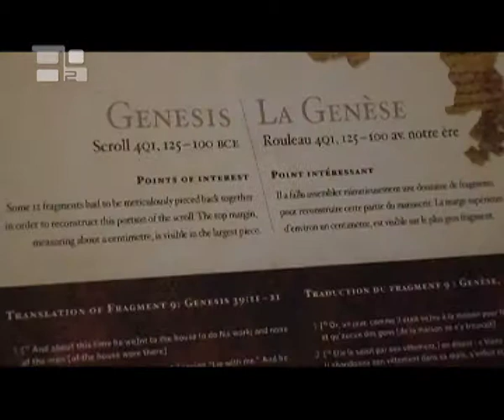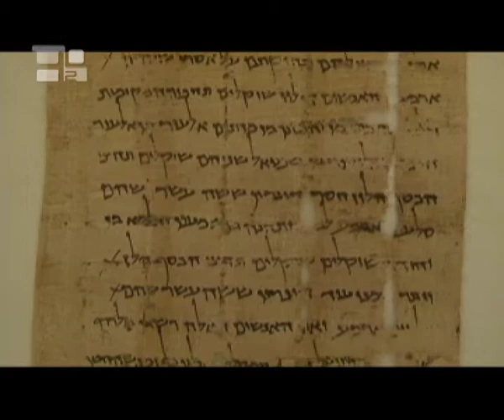首次在多倫多展出死海經卷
死海經卷到達加拿大！死海經卷是20世紀中最重要的發現，正式在多倫多皇家渥太華博物館（Toronto's Royal Ontario Museum ROM）展出。由渥太華省省長麥桂提（Dalton McGuinty）主持開幕。『死海經卷 —— 聖言改變世界』！17個經卷揭示某些歷史的真相，最遠古的可在希拉伯語的聖經中找到，有4個是首次公開展出。17 個經卷中包括創世紀、戶籍紀、歌詠的零碎記載，又有十誡的古老的表達方法。死海經卷在60年前由一位貝都因（Bedouin）的牧羊人發現，被視為猶太教、基督宗教及伊斯蘭教最傳統及遠古的經卷記載。兩千多年來，在沙漠山洞一直隱藏著死海經卷的奧秘，經過20年的發掘，一共有九百多的出土，以希拉伯語、阿拉米語和希臘語寫成。經過兩千年，陳舊的經卷已殘破不堪，但歷史的價值卻不容置疑。聖經學家與國際學者將來到皇家渥太華博物館（Toronto's Royal Ontario Museum ROM），參與一連串有關經卷的講座。在目前不同信仰的交談上，經卷扮演不可或缺的角色。除了展出17個經卷外，博物館又陳列200個經卷出土的摹擬。三月份，巴勒斯坦當局抗議經卷運到加拿大展出，並指控1967年，沒有徵得當地的同意轉移經卷。死海經卷的展出到2010年1月3日為止。